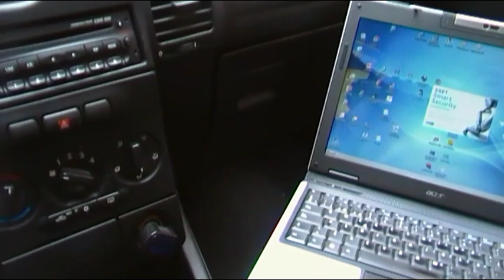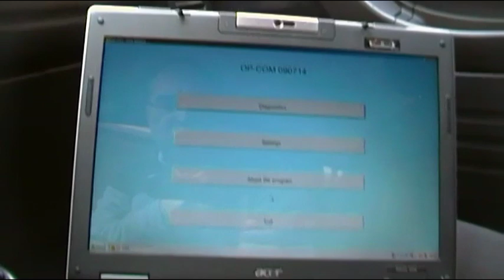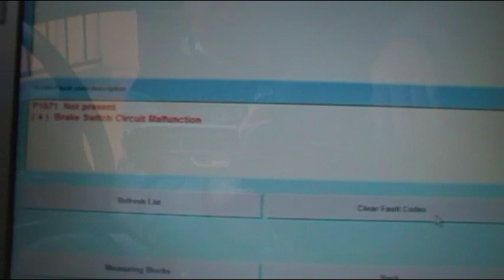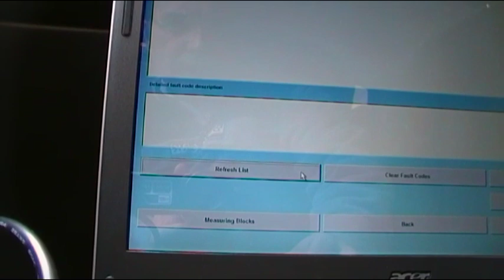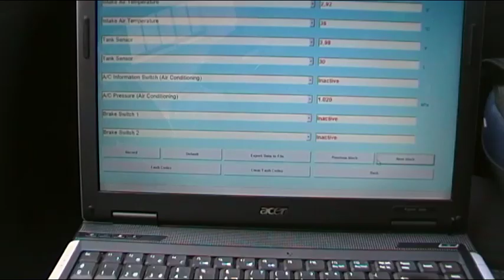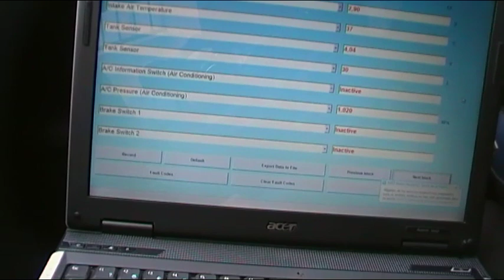OPEL ZAFIRA FAULT CODE P1571 - FALLO DEL SWITCH DEL PEDAL DE FRENO (año 2004)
Una reparacion algo complicada de realizar debido a la dificultas y el escaso espacio para acceder al switch.